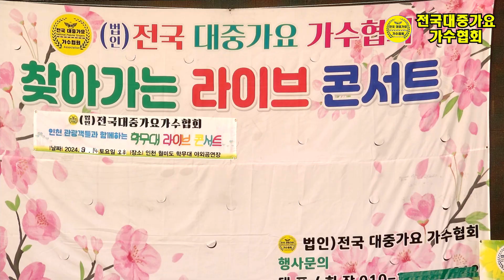가수 꽃여사 🎵 사랑불 (원곡 신승태) 💖 전국대중가요가수협회 / 찾아가는라이브콘서트 ⭐ 월미도 학공연장 2024 9 14